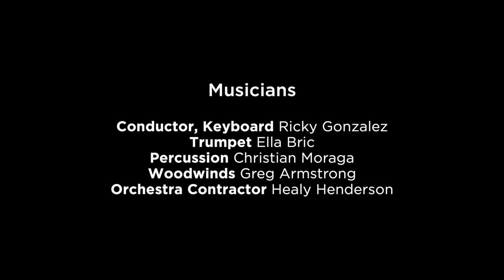Destiny of Desire: "Fallaste Corazón"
James Olivas brings down the house with "Fallaste Corazón" (alongside Bianca Marroquín). This brilliantly funny homage to telenovelas, filled with live music and dancing, May 19 – June 25, 2023 at The Old Globe. Info and tickets

Destiny of Desire
A Telenovela for the Stage
By Karen Zacarías
Directed by Ruben Santiago-Hudson

The joys, tribulations, and plot twists of epic love are bursting onstage in this brilliantly funny homage to the telenovela by Karen Zacarías (Native Gardens). On a stormy night in Bellarica, Mexico, two babies are born—one into a life of outlandish wealth, and one into a life of poverty. When the newborns are swapped by a ruthless ex–beauty queen, the stage is set for two outrageous misfortunes to grow into an extraordinary destiny. Directed by Tony Award winner Ruben Santiago-Hudson (August Wilson’s Jitney) and filled with vibrant choreography and live music, Destiny of Desire explores the emotional rollercoaster and social commentary that make the telenovela the most popular form of storytelling on the planet.

Please note: this production is in English, with songs in both English and Spanish.

The cast for Destiny of Desire includes, in alphabetical order, Julio Agustín as Dr. Jorge Ramiro Mendoza, Yesenia Ayala as Pilar Esperanza Castillo, Carlos Gomez as Ernesto Del Rio, Mandy Gonzalez as Hortencia Del Rio, Ariella Kvashny as La Gente / u/s Pilar / u/s Victoria, Tito Livas as Dr. Diego Mendoza / u/s Ernesto, Bianca Marroquín as Fabiola Castillo, Tara Martinez as u/s Hortencia / u/s Fabiola / u/s Sister Sonia / u/s La Gente, James Olivas as Sebastián Jose Castillo, Christopher M. Ramirez as La Gente / u/s Sebastián / u/s Dr. Diego, Al Rodrigo as Armando Castillo, Emilia Suárez as Victoria Maria Del Rio, Nancy Ticotin as Sister Sonia, and Luis Villabon as u/s Armando / u/s Dr. Jorge / u/s La Gente. Plus musicians Ricky Gonzalez, Ella Bric, Christian Moraga, and Greg Armstrong.

In addition to Karen Zacarías and Ruben Santiago-Hudson, the creative team includes Lorna Ventura (Choreography), Ricky Gonzalez (Original Music, Music Supervision, Orchestrations, Arrangements, and Music Direction), Rachel Hauck (Scenic Design), Karen Perry (Costume Design), Jane Cox (Lighting Design), Robert Kaplowitz (Sound Design), Hana S. Kim (Projection Design), ARC (Casting), and James Latus (Production Stage Manager).

Musicians include Ricky Gonzalez (Conductor, Keyboard), Justin Gray (Assistant Music Direction), Ella Bric (Trumpet), Christian Moraga (Percussion), Greg Armstrong (Woodwinds), and Healy Henderson (Orchestra Contractor).